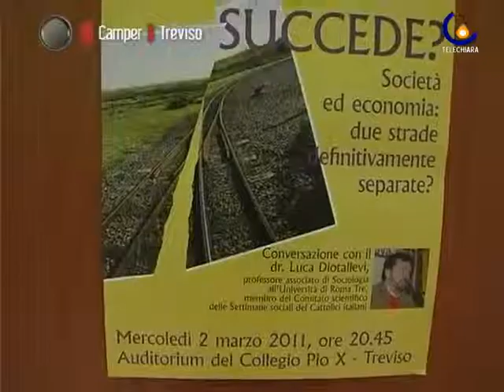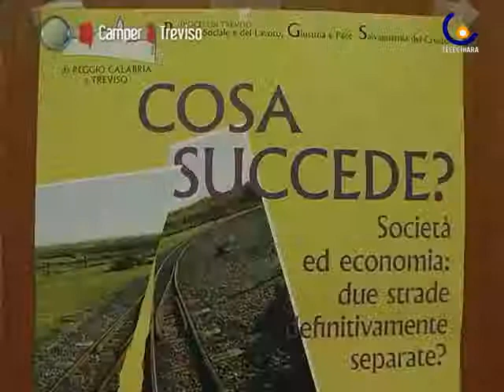110309 Economia e Società divise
Treviso - Il sociologo Luca Diotallevi parla di economia e società, due strade che sembrano sempre più separate. (Elena Mattiuzzo)